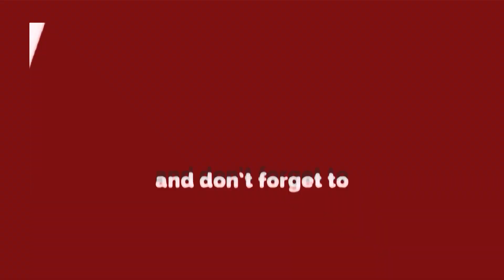Job Scams: फर्जी कंपनियों के झांसे में आ ठगे जा रहे बेरोजगार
देश की राजधानी दिल्ली में फर्जी कंपनियां सक्रिय हैं। ये कंपनियां जॉब पोर्टल से बेरोजगारों के बायोडाटा उठाती हैं और ऑनलाइन दस्तावेज मंगाकर बेरोजगारों को ठगती हैं। इन कंपनियों के बारे में क्या कहा वरिष्ठ पत्रकार चरण सिंह राजपूत ने, देखिये यह वीडियो